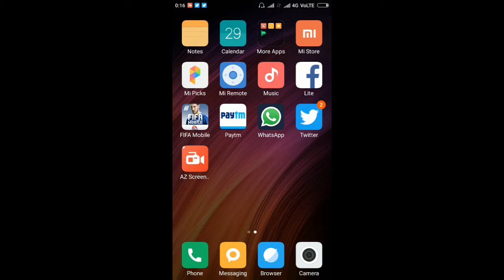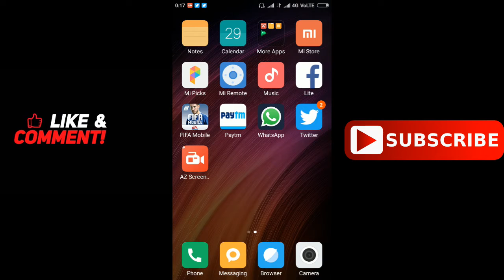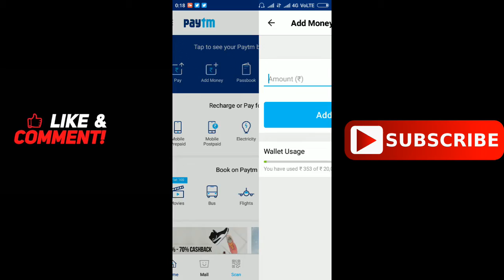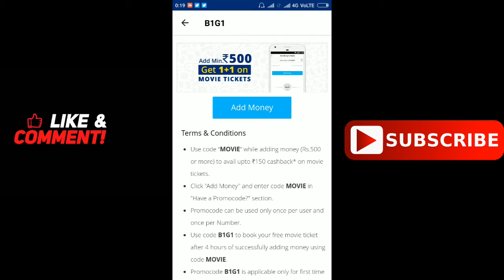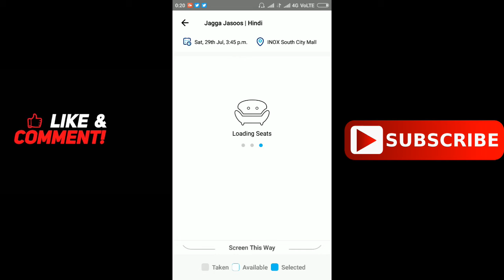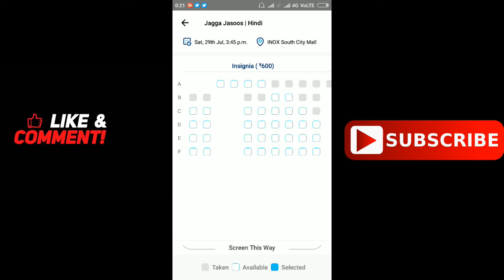paytm wallet promo code august 17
welcome friends..
in this video i will show you the promocode for adding money in wallet of paytm app. THE VIDEO IS ABSOLUTELY GENUINE AND THE PROMO CODE USED HERE IS ALSO GENUINE..
if you have any questions or having difficulty to understand comment it below...

because there are more videos coming.